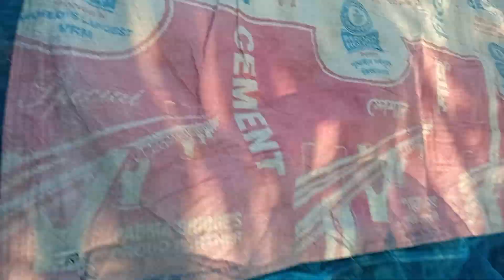First time village rice harvesting machine working video